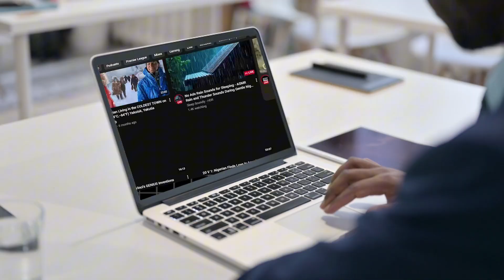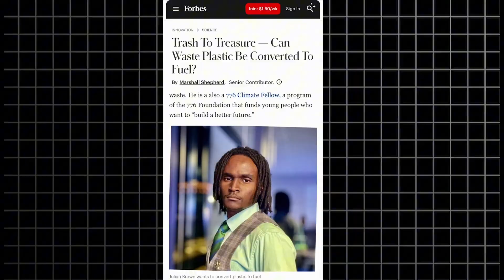This Black Inventor Created UNLIMITED FUEL And VANISHED…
When you throw away a plastic bottle, it probably goes into the ocean, a landfill or somewhere it'll sit for the next 500 years, poisoning the earth. But what if that same bottle could power your car tomorrow morning? That's exactly what a black inventor named Julian Brown figured out. And some people think that his discovery might have put his life in danger.
You see, Julian Brown wasn't born into money. He wasn't handed a fancy lab or a team of scientists. He was just a kid from Tennessee who moved to Atlanta with a wild idea and the guts to chase it. At five years old, he told his mom something that would shape his entire life. He said, "Mom, I'm gonna create something that changes the world." Most kids say stuff like that and forget about it by recess. Julian never forgot.
By the time he was 17, while most teenagers were worried about prom dates and basketball games, Julian was learning how to weld in high school. Not because it was cool, but because he had a plan. He'd discovered something that blew his mind. Plastic is made from crude oil. And if it's made from oil, that means it can be turned back into oil. Back into fuel. He thought, if no one else is doing this, I will. So he taught himself. No degree. No fancy university. Just YouTube videos, trial and error, and a lot of burns and scars along the way.